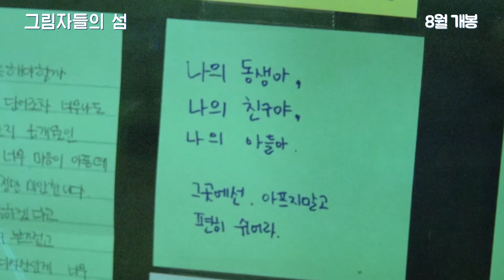[그림자들의 섬] 투게더 예고편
2016년 단 하나의 감동 휴먼 다큐멘터리
[그림자들의 섬] 8월 대개봉